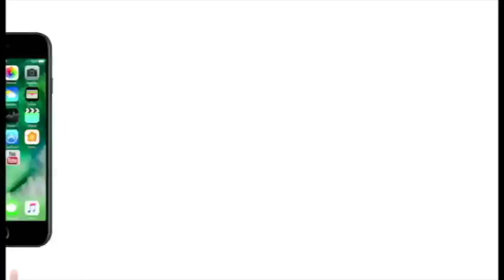मोदी सरकार के Interim Budget से जुड़ी Expectations | वित्तमंत्री Piyush Goyal करेंगे ये बड़ी घोषणाएं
- वित्त मंत्री पीयूष गोयल खोलेंगे मोदी सरकार के इस कार्यकाल का आखिरी पिटारा
-  इस बजट में किसानों, छोटे उद्यमियों और महिलाओं के लिए हो सकती हैं लोक लुभावन घोषणायें